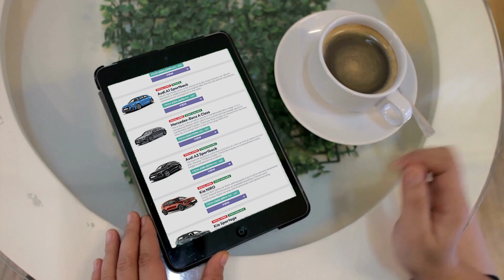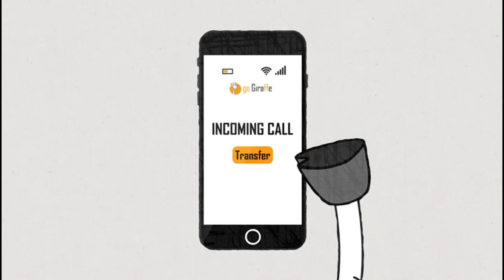Gratitude Defined: Bruno Salters Relentless Pursuit to be the Best #76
Step into the extraordinary on this exclusive episode of the Different Hats podcast, where we've teamed up with the Authentic Resilience podcast for a powerhouse collaboration ahead of its highly anticipated launch next year. I'm thrilled to be joined by none other than the remarkable Bruno, a true legend both on and off the pitch.

In the span of this captivating conversation, Bruno, a football coach and former player, takes us on a riveting journey from his formative years to becoming a La Liga sensation, with notable stints at Espanyol, Almería, and Valencia. His seven-year tenure at Brighton & Hove Albion, where he not only played but also served as captain, adds a layer of depth to his incredible story.

Retirement in 2019 didn't mark the end for Bruno; it was a new chapter. Appointed as a senior player development coach at his beloved club, he later made the leap to Chelsea, following manager Graham Potter in September 2022.

This episode unfolds as one of my all-time favorites, as Bruno candidly shares the values instilled in him by his parents, his childhood dreams of becoming the best footballer in the world, and the relentless pursuit of that goal. From the highs of his career to navigating the darker moments, Bruno imparts invaluable wisdom about the essence of suffering, resilience, and gratitude.

Here are just a few nuggets of wisdom you can expect:

⭕ Everything is a consequence of your effort and mentality.
🔲 We can't control what happens to us, only how we respond.
🔺 The impact you leave on others is determined by how you make them feel.

And, of course, Bruno leaves us with this profound thought: "A healed human being, a fixed human being is much more beautiful than a human being who never suffered."

Join me and my co-host, the incredible Gary Peters, as we dive into a conversation that is both enlightening and unforgettable.

Don't miss out on this incredible episode that transcends the boundaries of a typical podcast. It's not just a conversation; it's an experience.

OUR PRODUCERS